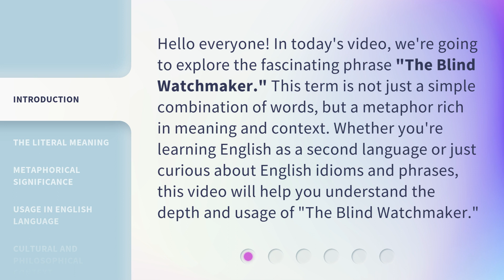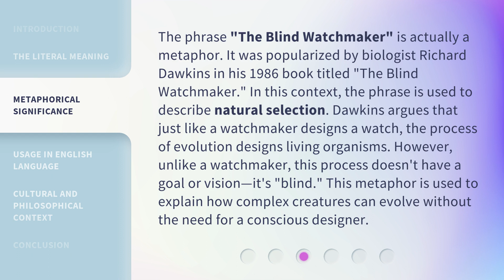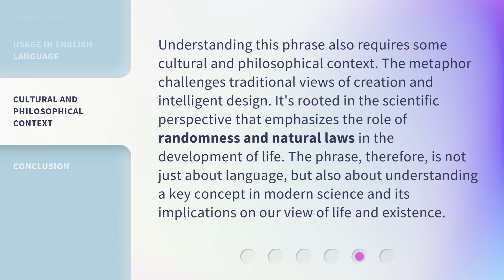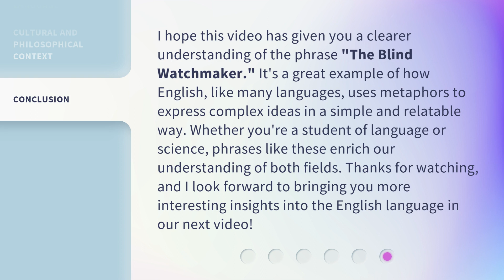Understanding "The Blind Watchmaker" in English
Unraveling the Secrets of "The Blind Watchmaker" in English • Delve into the depths of Richard Dawkins' groundbreaking book, "The Blind Watchmaker," as we explore the intricacies of evolution and its implications. Discover the wonders of natural selection, genetic algorithms, and the evidence that supports the theory of evolution in this captivating video.

00:00 • Introduction - Understanding "The Blind Watchmaker" in English
00:35 • The Literal Meaning
01:14 • Metaphorical Significance
01:55 • Usage in English Language
02:22 • Cultural and Philosophical Context